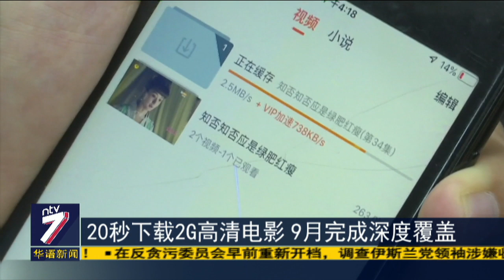上海虹桥火车站 开建全球首座5G火车站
5G技术网络的出现，给用户带来 莫大便利，中国上海繁忙的虹桥 火车站昨天就进行5G网络建设启动仪式，计划在今年内完成该火车站的5G网络覆盖。到时候，旅客除了可以享受高速网络服务，还能 感受火车站服务"智慧化" 的体验。